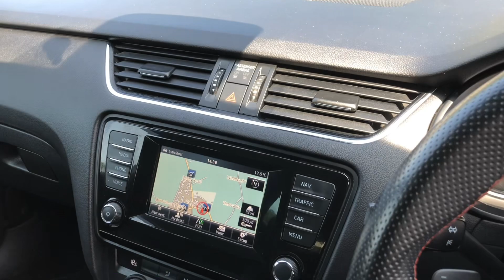Prestige Bransgore - Skoda Octavia VRS SW15DFP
Prestige Cars by Peter Cooper Bransgore are delighted to present this extremely popular Skoda VRS Estate Automatic. Five owners from new with a full service history, having last been serviced on 23/12/2021 @ 61,423 miles and a Cambelt change on 19/11/2021 @ 60,471 miles. Finished in Moon White with Black/Red Part Leather/Alcantara interior. Features include: Amundsen Satellite Navigation, Cruise Control, Dual Zone Digital Climate Control, Automatic Headlights, Front and Rear Electric Windows with Auto Function, Reverse Sensors, Dab Radio.